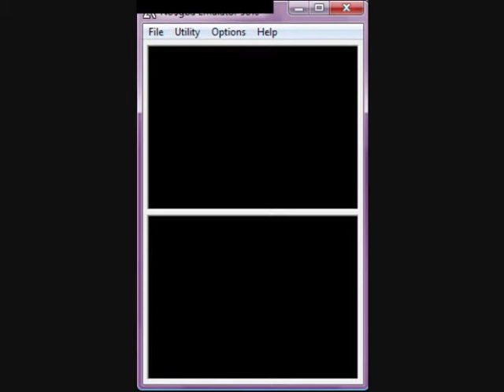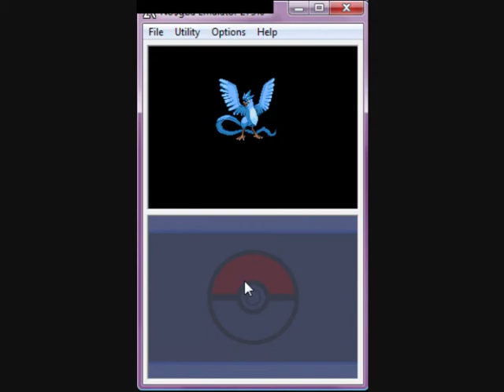Pokemon Soul Silver Catching Series: Articuno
Catching Articuno, my favorite of the 3 Legendary Birds. and again very lucky with the capture.